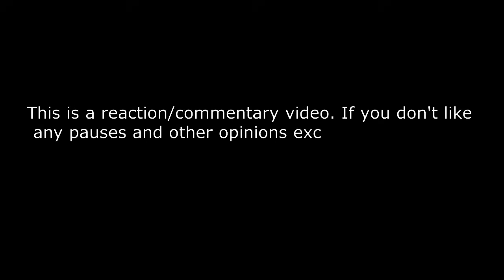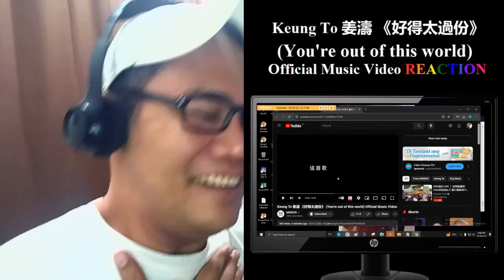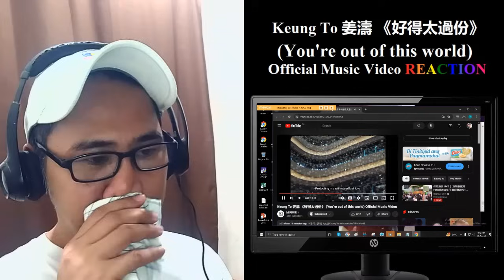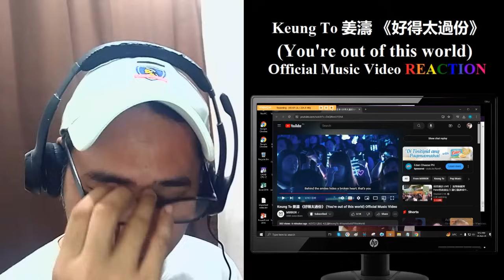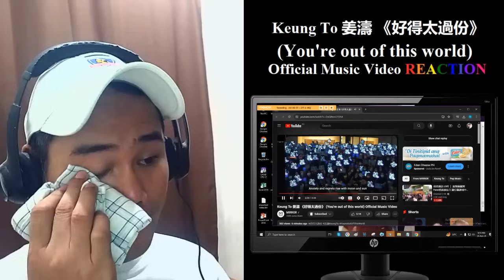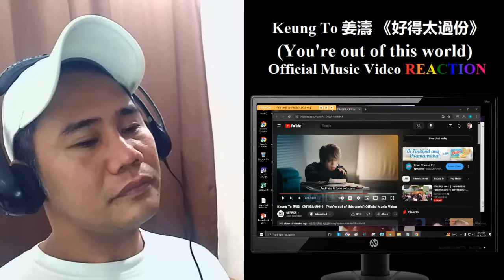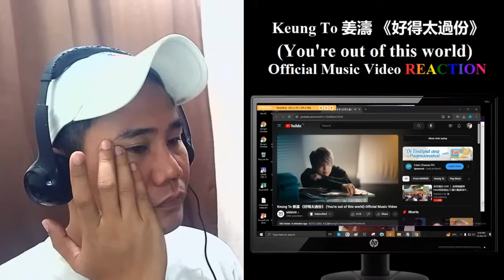Keung To 姜濤 《好得太過份》 (You're out of this world) Official Music Video REACTION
Keung To 姜濤 《好得太過份》 (You're out of this world) Official Music Video